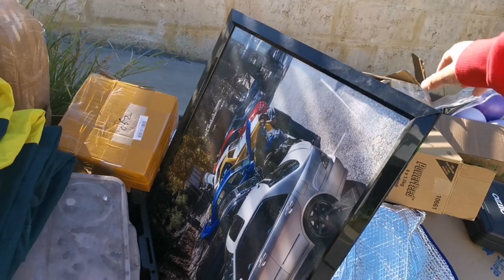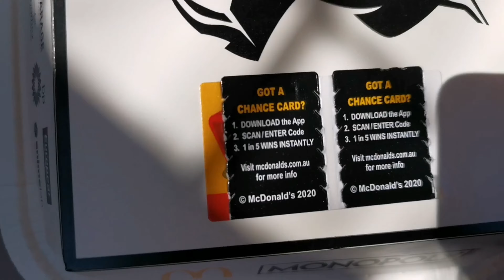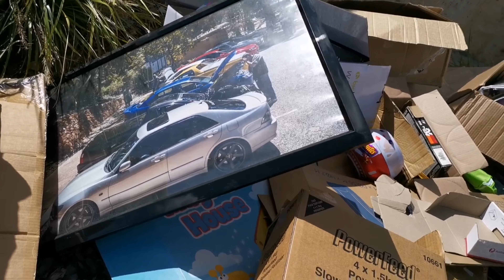NAMULOT NG BASURA SA AUSTRALIA + Aussie Slang 101 - Filipina Life In Australia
Hello guys, masaya ako at napadalaw ka sa aking munting channel.

Tara guys samahan nyo kami, Silipin nio ang buhay ng isang Filipina sa Australia.